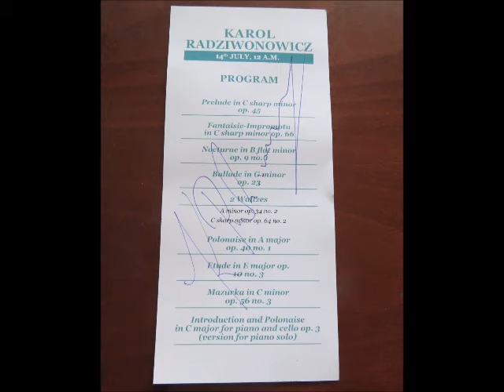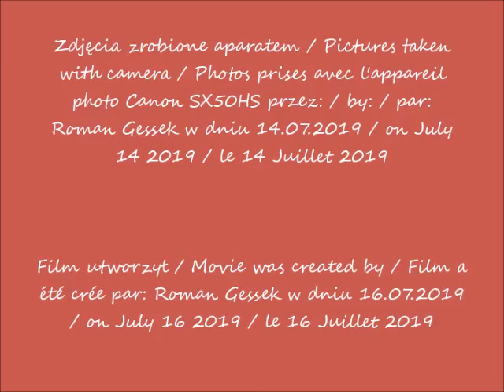2019 07 16 2019 07 14 Koncert Chopinowski w Łazienkach w Warszawie cz 5 po 12 35 koncert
Koncert Chopinowski w Łazienkach Królewskich w Warszawie / Chopin Concert in the Royal Łazienki Park in Warsaw / Concert de Chopin dans le Royal Łazienki Park à Varsovie
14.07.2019 po / after / après 12.35